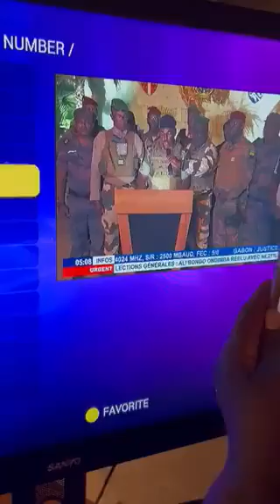GARBON is Loading BREAKING:MILITARY TAKE OVER IN GABON UNDERWAYAfter the fraudulent electora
GARBON is Loading 🗯️🗯️🗯️🗯️🗯️🗯️BREAKING:
MILITARY TAKE OVER IN GABON UNDERWAY

After the fraudulent electoral results declared Ali Bongo winner,the Gabonese army has seized control of the country,dissolving of all institutions.